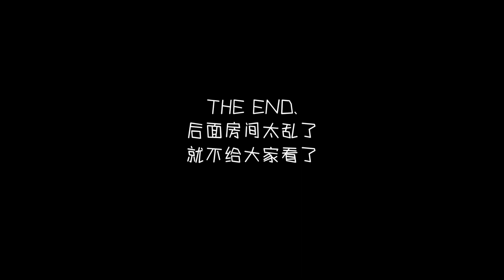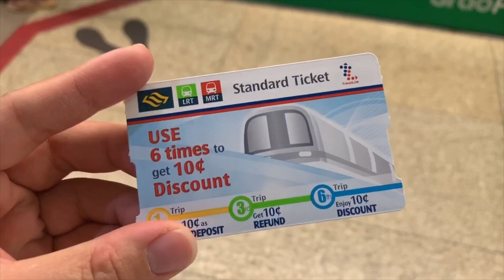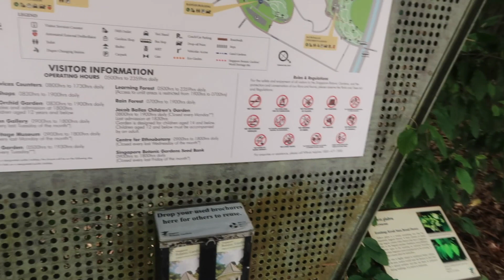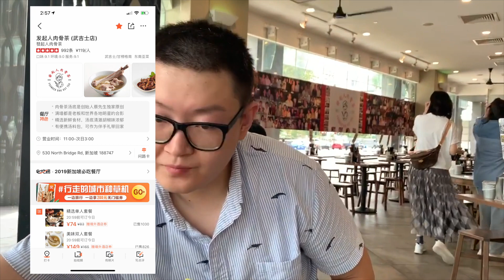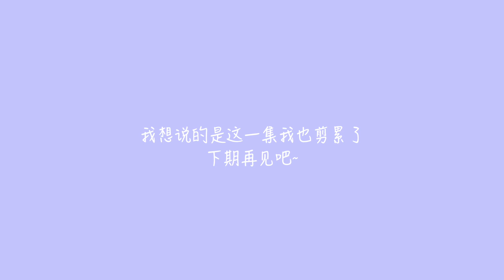SINGAPORE VLOG DAY 1-哈芝巷Ι新加坡小印度Ι国家胡姬花园Ι河畔珍宝海鲜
Thanks again for clicking this video!